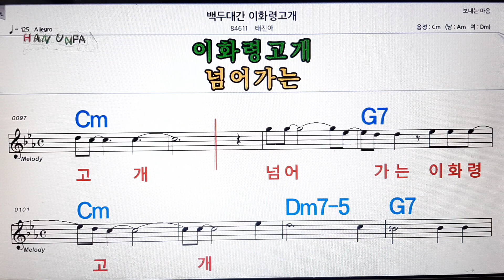백두대간 이화령 고개/태진아💋노래방, 가라오케,코드 큰 악보, 반주, 가사, , 💖Karaoke, Sheet Music, Chord, MR